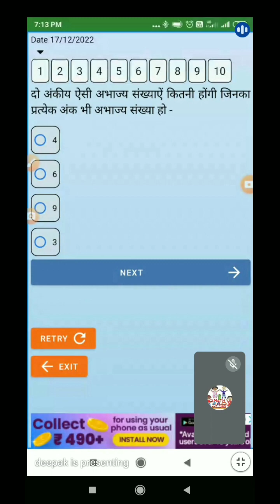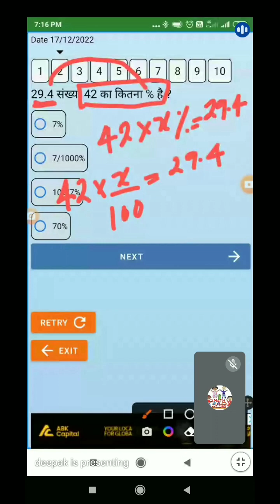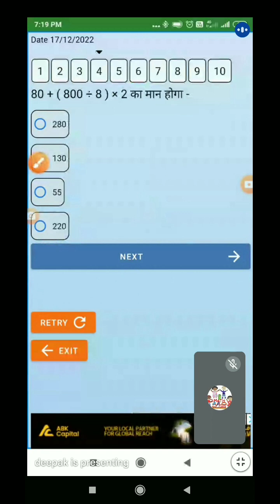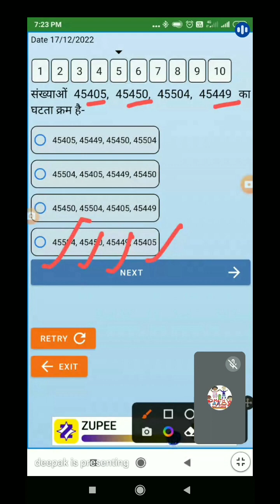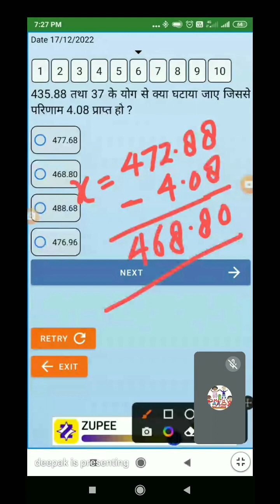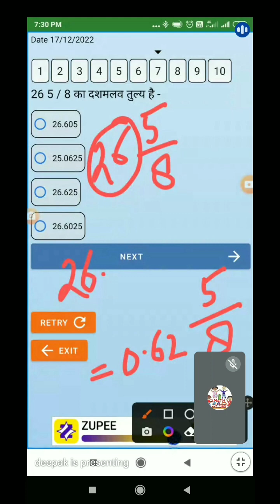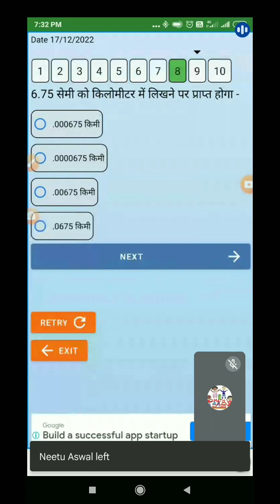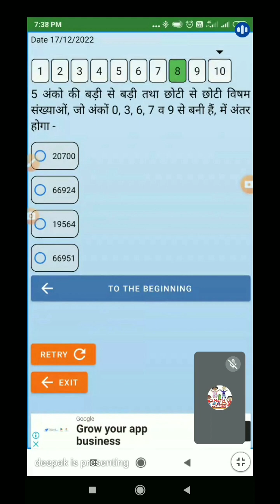मॉक टेस्ट गणित/मॉक टेस्ट सैनिक स्कूल#जवाहरनवोदयविद्यालयप्रवेशपरीक्षा ctet2022 ssc sample paper